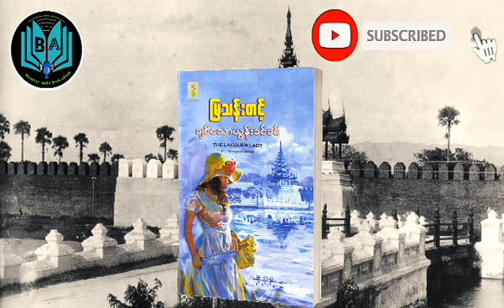မြသန်းတင့် - ချစ်သောယွန်းခင်ခင် အပိုင်း (၈) ChitThawYoonKhinKhinEp8